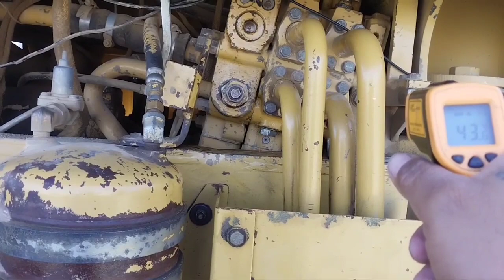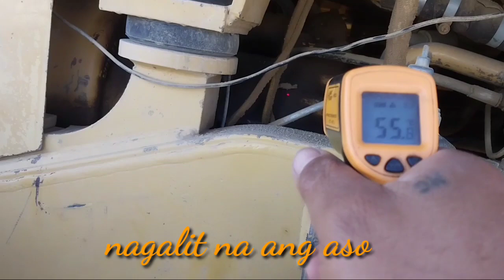payloader caterpillar 936E hydrualic overheat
payloader 936e
wheel loader 936e uk
936e cat loader
cat 936e loader for sale
cat 936e loader specs
936e loader
936e loader specs
payloader caterpillar 936e
payloader 936e attachments
payloader 936e air filter
payloader 936e air compressor
payloader 936e alternator
payloader 936e accessories
936 loader
936 loader specs
a loader
payloader 936e backhoe
payloader 936e baler
payloader 936e bucket
payloader 936e backhoe for sale
payloader 936e bobcat
wheel loader caterpillar 936e for sale
top loader detergent in front loader
lg washer code le top loader
loader best build
laundry washer job description
cara membersihkan mesin cuci front loading electrolux
comment lutter contre la cellulite
payloader 936e dozer
payloader 936e diesel
payloader 936e deck
payloader 936e door
payloader 936e deck belt
d9 loader
936x loader specs
payloader 936e engine
payloader 936e engine for sale
payloader 936e excavator
9363-ew
top loader of front loader
can you use front loader detergent in top loader
936x loader for sale
936x loader
936f
936e
payloader 936e gator
payloader 936e generator
payloader 936e gearbox
payloader 936e grapple
payloader 936e hydraulic fluid
payloader 936e hydraulic oil
payloader 936e horsepower
payloader 936e hp
payloader 936e injectors
payloader 936e injection pump
payloader 936e john deere
payloader 936e jd
payloader 936e john deere for sale
payloader 936e jd for sale
payloader 936e jd specs
jd 9300 backhoe
jd 936d
john deere 936
jd 936 moco parts
936d
payloader 936e kubota
payloader 936e kit
payloader 936e komatsu
payloader 936e kawasaki
payloader 936e key
kw loaders
k3936rx
payloader 936e loader
payloader 936e loader for sale
payloader 936e loader specs
payloader 936e loader parts
payloader 936e manual
payloader 936e mpg
payloader 936e mower
payloader 936e mower deck
payloader 936e new price
payloader 936e new holland
payloader 936e not working
payloader 936e not starting
payloader 936e new
payloader 936e oil capacity
payloader 936e oil filter
payloader 936e operators manual
payloader 936e oil
payloader 936e price
payloader 936e parts
payloader 936e parts manual
payloader 936e parts diagram
payloader 936e quick attach
payloader 936e quick connect
payloader 936e quick start guide
payloader 936e quit working
payloader 936e quick start
quicke q970 loader
quicke q960 loader specs
quicke q920 loader
payloader 936e review
payloader 936e refrigerant capacity
payloader 936e radiator
r936 liebherr
payloader 936e tractor
payloader 936e transmission
payloader 936e turbo
payloader 936e track loader
936 track loader
payloader 936e video
payloader 936e valve adjustment
payloader 936e value
payloader 936e valve body
w9 case loader
w93642
payloader 936e xe
payloader 936e xdrive
payloader 936e xl
payloader 936e xdrive iperformance
payloader 936e youtube
payloader 936e year
payloader 936e yanmar
payloader 936e years made
payloader 936e yellow
y936h
payloader 936e ztrak
payloader 936e zero turn
payloader 936e zero turn mower
z loader 300dx
payloader 936e 0-60
936 cat loader
payloader 936e 2022
payloader 936e 2016
payloader 936e 2017
payloader 936e 2006
payloader 936e 2021
payloader 936e 3000
payloader 936e 3 point hitch
payloader 936e 4x4
payloader 936e 5000
payloader 936e 6000
payloader 936e 60
payloader 936e 600
lg 7.5kg top loader washing machine review
7309 loader
payloader 936e 8000
payloader 936e 800
payloader 936e 900
payloader 936e 9000